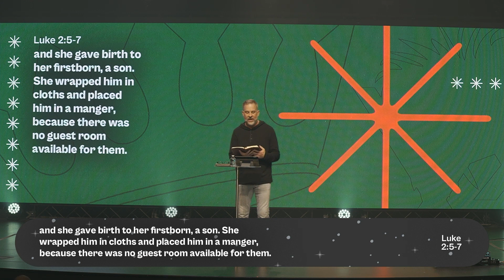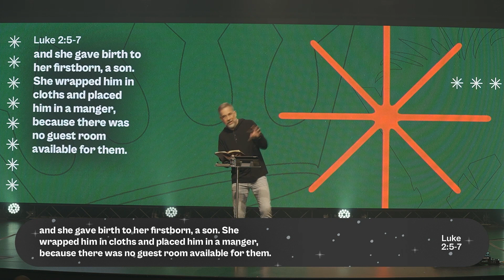When Life Doesn't Go As Planned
Have you ever found yourself feeling like Mary and Joseph, journeying towards Bethlehem? It's a long trek, isn't it? The world is full of unexpected twists. Suddenly, an extraordinary challenge is thrust upon you, a situation in which societal norms are defied. A pregnancy out of wedlock in a judgmental society - talk about life not going as planned! You may feel desperation creeping in, just like Joseph must have felt trying to find shelter for his expectant wife. But hold up! What if these desperate times are actually moments for us to connect deeper with God? Sounds wild, right?